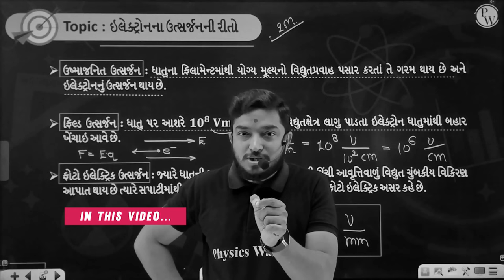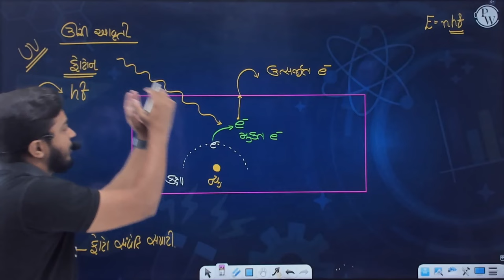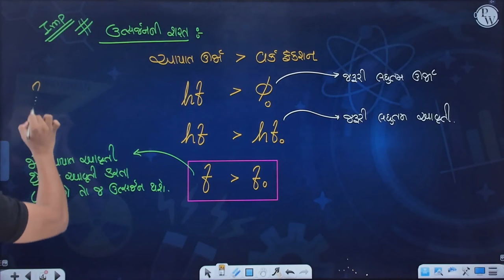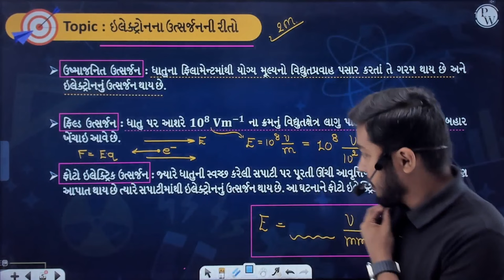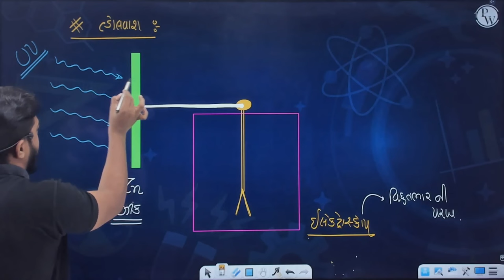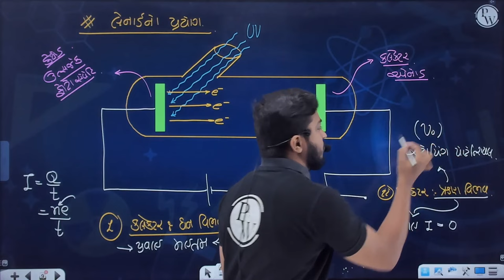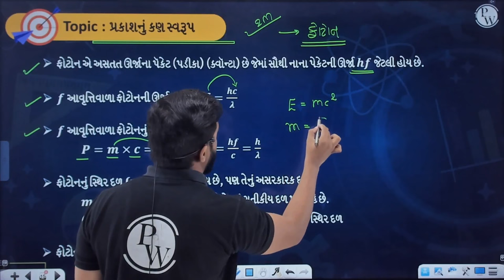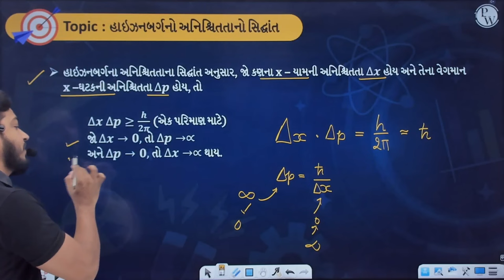DUAL NATURE OF RADIATION AND MATTER in Gujarati | Physics Chapter Summary For Class 12th, JEE, NEET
🔰To Enroll in the Gujarati NEET Crash Course & Get Access to Class Notes & Other things
🔰To Enroll in the Board Booster Batch & Get Access to Class Notes & Other things
This video explains the dual nature of radiation and matter in Gujarati language. You will learn about the photoelectric effect, Compton effect, de Broglie wavelength, and Davisson-Germer experiment. These topics are important for Class 12 Physics and competitive exams like JEE and NEET. This video is a summary session that will help you revise the key concepts and formulas in a short time. Watch this video to boost your preparation and score high marks in your exams.

Unlock the secrets of the 12th-grade curriculum in just 60 minutes! Dive into this video for a high-speed summary that covers all the essential topics, ensuring that you're well-prepared for these chapters and ready to excel in your exams.